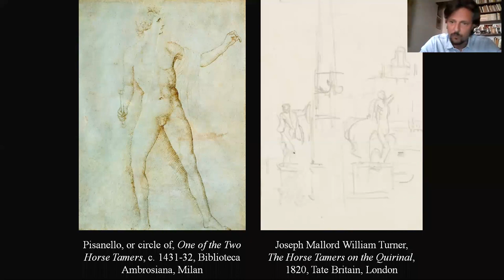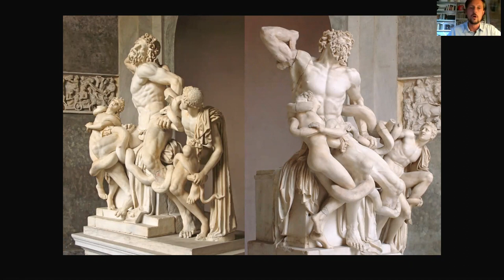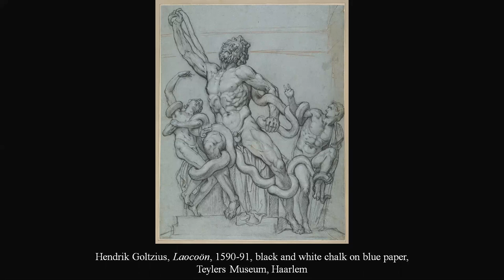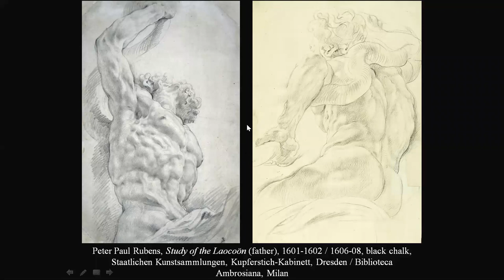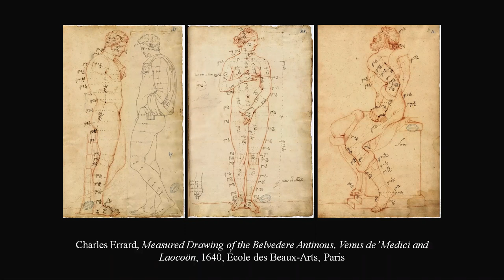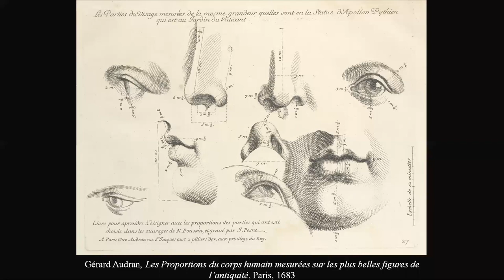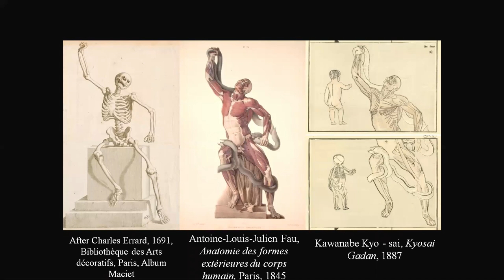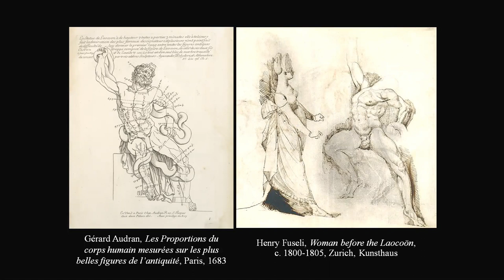The Antique as Principle and Guidance: The Point of View of the Artist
Dr Adriano Aymonino's main research focus is the reception of the classical tradition in the Early Modern period. In this talk, he explores why the Antique played such a crucial role in the education of artists from the Renaissance to the nineteenth century, especially through the medium of drawing, and how this contributed to the formation of a canon of classical statuary. The lecture is followed by a Q&A with Emanuela Tarizzo of Tomasso Brothers Fine Art.

Dr Adriano Aymonino, Senior Lecturer and Director of undergraduate programmes in the Department of History and Art History at the University of Buckingham

Emanuela Tarizzo, Gallery Director, Tomasso Brothers Fine Art & Board Member London Art Week

Please note that talks and lectures recorded during London Art Week Digital occurred during the UK Covid-19 lockdown. We thank you in advance for your patience with slight delays and background noises.